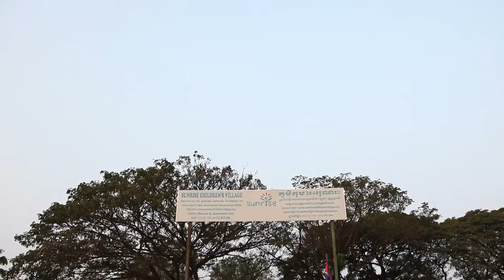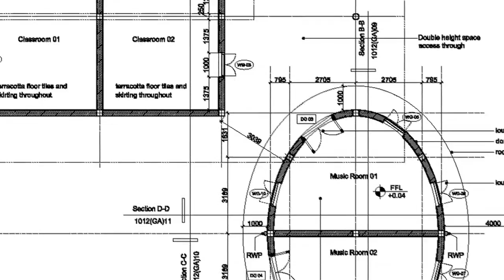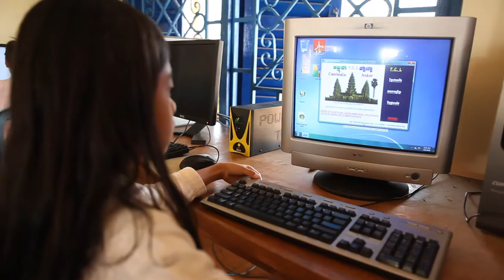SUNRISE CHILDREN'S VILLAGES Fundraising Film (Cambodia) 1080P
This version was made for a fundraising event in Singapore in 2011.

Produced & Directed by Christoph Waskow
Production company: Fast Forward Cambodia